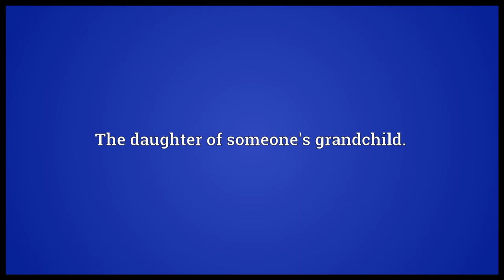Great granddaughter Meaning